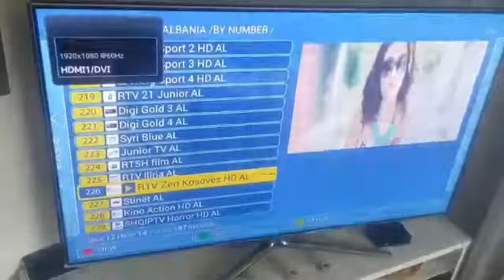Lori Caffe Publicitet Toggolino Plus Kiara Tito Select Në Top Channel Alba Hoxha TV Klan & Oth.(12)